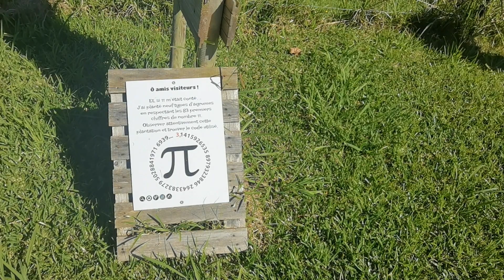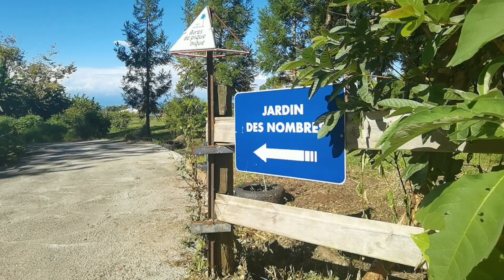Un week-end de reconnexion pour nos jeunes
Tiembo ! C'est un projet de la ville pour permettre à des jeunes en décrochage scolaire et parfois familial de se reconnecter, et retisser des liens avec le monde qui les entoure.
A cette occasion, c'est un weekend  de re-connection qui vient de s'achever et qui a porté ses fruits.. C'est une totale satisfaction, tant des enfants, que des parents, mais aussi des organisateurs.
Très beau reportage au coeur de Grand-Coude à l'école maron !